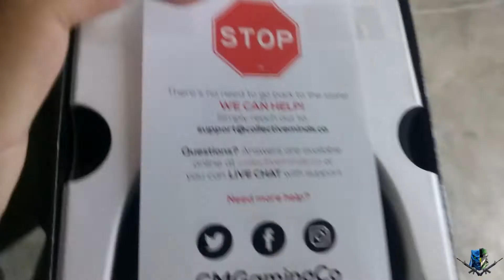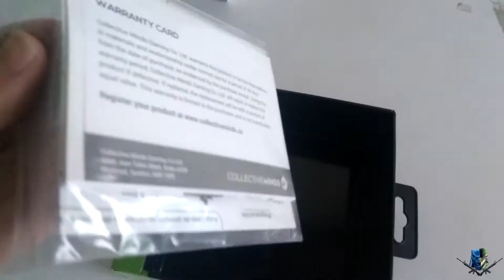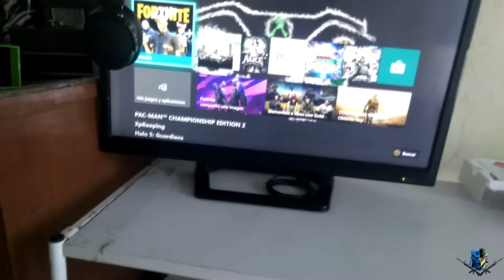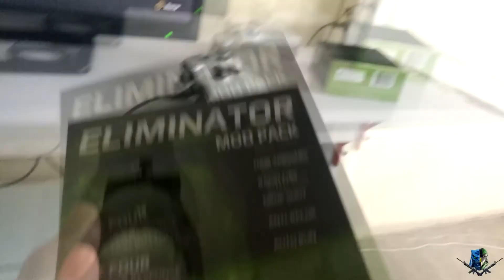Strike Pack Eliminator Mod Pack - Xbox One Review y Unboxing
Espero que les guste el vídeo ya que me tarde un tiempo en hacer este Review y umboxin a la ves y así dar mi opinión sobre el producto.

Link del producto: